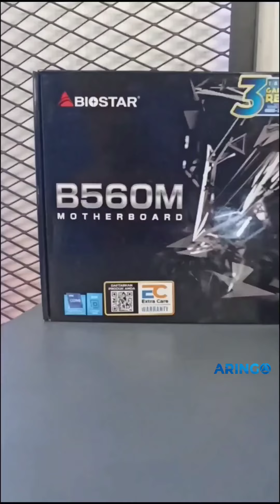𝐖𝐨𝐰 𝐁𝐨𝐫𝐨𝐧𝐠 𝟑 𝐑𝐚𝐤𝐢𝐭𝐚𝐧 𝐏𝐂 𝐎𝐟𝐟𝐢𝐜𝐞 𝐒𝐞𝐬𝐮𝐚𝐢 𝐑𝐞𝐪𝐮𝐞𝐬𝐭 𝐂𝐮𝐬𝐭𝐨𝐦𝐞𝐫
Pastinya bisa banget ya request PC apapun yang kalian mau di Arena Dan ArinGo Computer sudah Free Rakit dan Instal Lohhh🥰 Semua Partnya dijamin 100% Original Dan Bergaransi Resmi🤩🥰 Yukk... segera Rakit PC di Arena Dan ArinGo Computer🌹

Spesifikasi :

• Processor : Intel Core I5-10400
• Motherboard : Gigabyte H410M-H V3
• Memory Ram : Cube Gaming 8GB DDR4 3200Mhz
• Storage : Adata SX6000 Pro 256GB M.2 NVMe
• Power Supplay : Simbadda 450w
• Casing : Cube Gaming Byron Black

Siap melayani 🫶

𝗪𝗔 𝗕𝗮𝗹𝗶𝗸𝗽𝗮𝗽𝗮𝗻 𝗥𝘂𝗵𝘂𝗶 𝗥𝗮𝗵𝗮𝘆𝘂 : 𝟬𝟴𝟭𝟯-𝟰𝟳𝟵𝟲-𝟴𝟬𝟴𝟬
𝗪𝗔 𝗠𝘂𝘀𝗼 𝗦𝗮𝗹𝗶𝗺 : 𝟬𝟴𝟮𝟮-𝟗𝟗𝟖𝟖-𝟔𝟑𝟕𝟏
𝗪𝗔 𝗔𝗪 𝗦𝘆𝗮𝗵𝗿𝗮𝗻𝗶 : 𝟬𝟴𝟱𝟭-𝟎𝟏𝟗𝟓-𝟏𝟏𝟖𝟕
𝗪𝗔 𝗕𝘂𝗻𝗴𝗧𝗼𝗺𝗼 : 𝟬𝟴𝟮𝟭-𝟓𝟒𝟒𝟏-𝟓𝟕𝟐𝟏

𝗧𝗼𝗸𝗼𝗽𝗲𝗱𝗶𝗮 𝗦𝗮𝗺𝗮𝗿𝗶𝗻𝗱𝗮:𝗔𝗿𝗶𝗻𝗚𝗼𝗖𝗼𝗺𝗽𝘂𝘁𝗲𝗿
𝗧𝗼𝗸𝗼𝗽𝗲𝗱𝗶𝗮 𝗕𝗮𝗹𝗶𝗸𝗽𝗮𝗽𝗮𝗻:𝗔𝗿𝗶𝗻𝗚𝗼 𝗖𝗼𝗺𝗽𝘂𝘁𝗲𝗿 𝗕𝗮𝗹𝗶𝗸𝗽𝗮𝗽𝗮𝗻
𝗦𝗵𝗼𝗽𝗲𝗲 𝗦𝗮𝗺𝗮𝗿𝗶𝗻𝗱𝗮:𝗮𝗿𝗶𝗻𝗴𝗼.𝗰𝗼𝗺𝗽
𝗦𝗵𝗼𝗽𝗲𝗲 𝗕𝗮𝗹𝗶𝗸𝗽𝗮𝗽𝗮𝗻:𝗮𝗿𝗶𝗻𝗴𝗼.𝗯𝗮𝗹𝗶𝗸𝗽𝗮𝗽𝗮𝗻